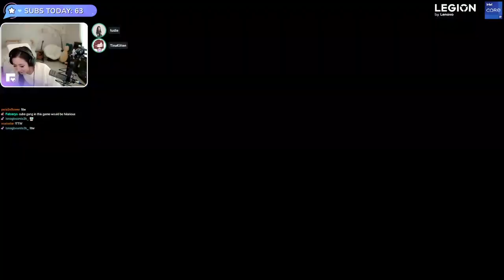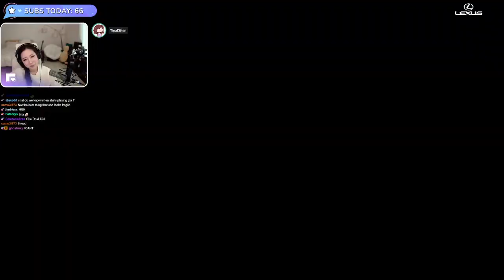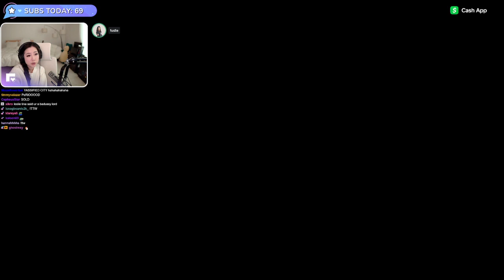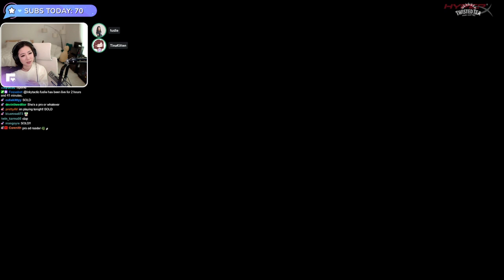MiKiKeiVod "Fuslie" Tiny Tina's with miyoung, yvonnie, tinakitten ^_^ 04|21|22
MiKiKeiVod "Fuslie" Tiny Tina with miyoung, yvonnie, tinakitten  ^_^ 04|21|22